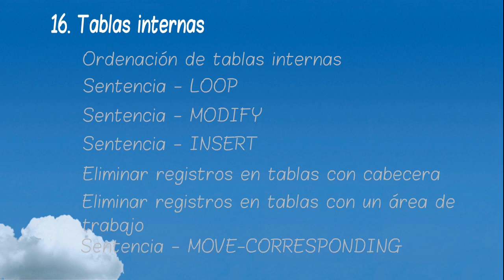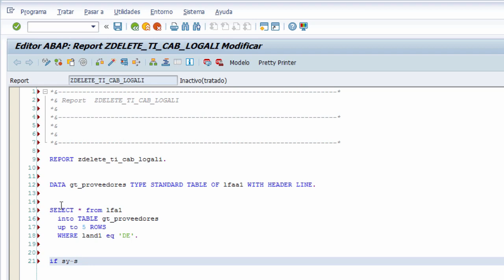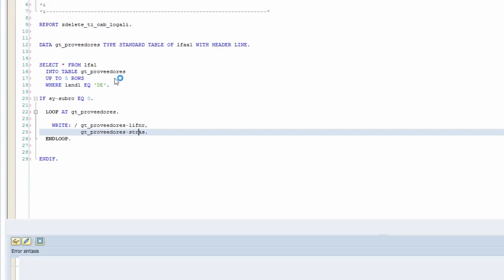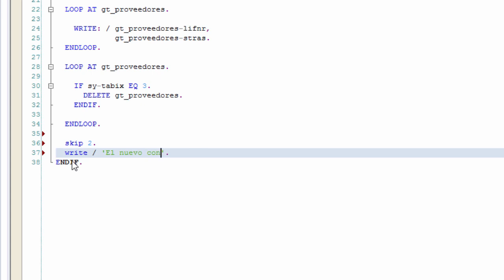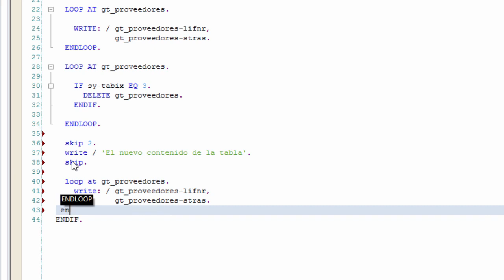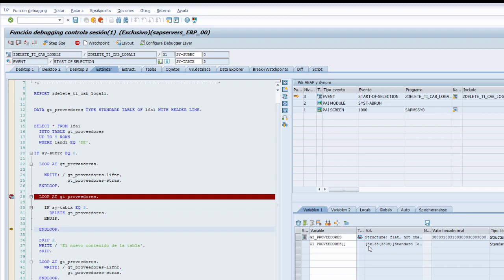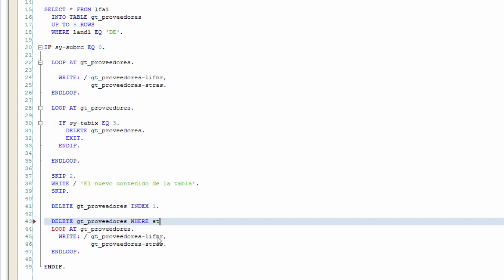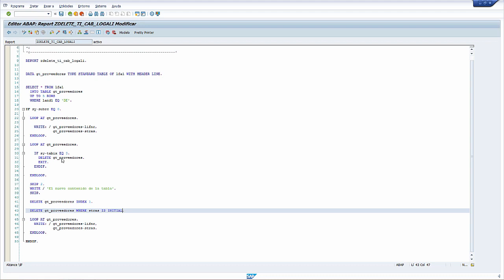16 12 SAP ABAP Eliminar registros en tablas con cabecera